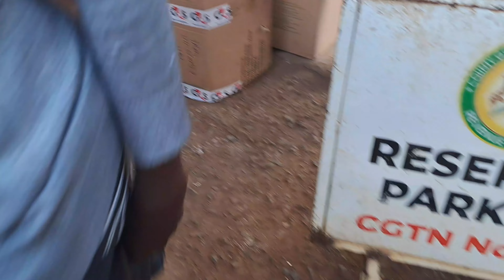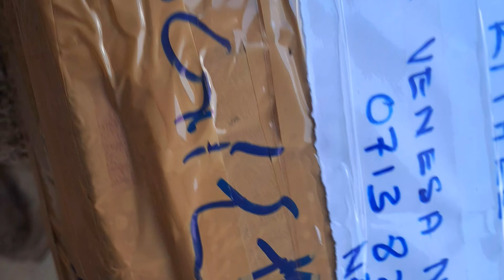LETS GO PICK MY GO PRO 11 from NORWAY to KENYA